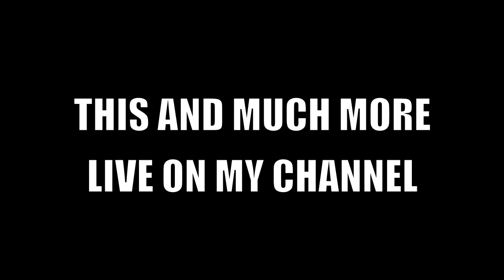Channel Promo for Devon AfroThunder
This is my channel promo.  Originally put together for GTChannel.com partnership.  Includes videos from Rally Weekly, Pikes Peak International Hill Climb, Global RallyCross,  and Colorado Hill Climb Association.